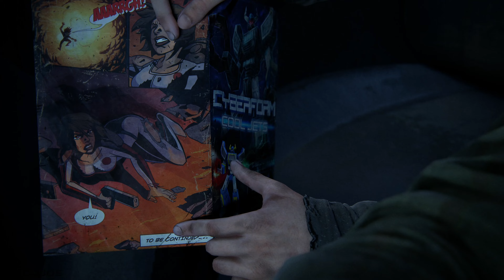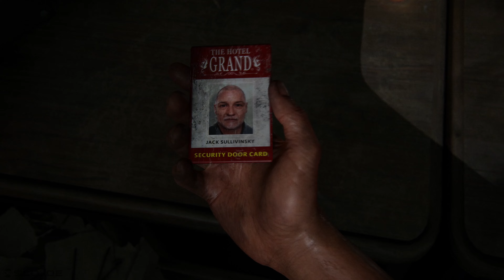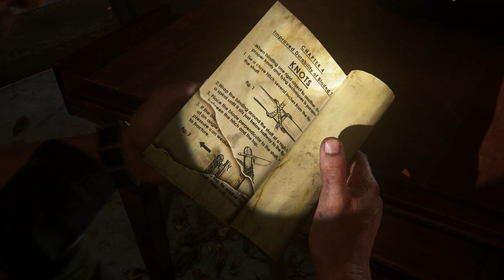The Last of Us Part 1 Remake - Walkthrough 5 of 11 - Pittsburgh - No Commentary - 4K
In a ravaged civilisation, where infected and hardened survivors run rampant, Joel, a weary protagonist, is hired to smuggle 14-year-old Ellie out of a military quarantine zone. However, what starts as a small job soon transforms into a brutal cross-country journey.

Recorded in 4K from a PS5.

See my other videos for more gaming videos and walkthroughs.